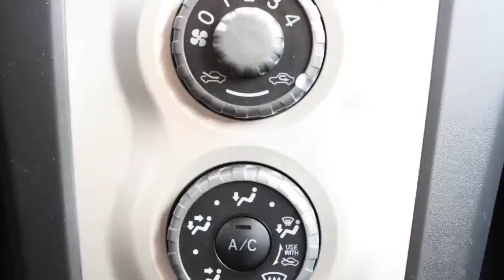Toyota Yaris 1.3 5drs. Cool Airco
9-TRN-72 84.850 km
  Prijs:     € 6.945
  Merk:     Toyota
  Model:     Yaris
  Type:     1.3 5drs. Cool Airco
  Carrosserievorm:     Hatchback (5 drs)
  Bouwjaar:     2006
  Transmissie:     handgeschakeld
  Kleur:     Luna Silver M * (zilver metallic)
  BTW/Marge:     marge
  Brandstof:     benzine
  Garantielabels:

Accessoires
* ABS
* Achterbank neerklapbaar in delen
* Airbag bestuurder
* Airbag passagier
* Airbags
* Airco
* Airconditioning
* BAS
* Boordcomputer
* Dashbordklep
* Deelbare achterbank (ongelijke delen)
* EBD
* Hoofdsteunen achter
* Ruitenwisser achter
* Side-airbags
* Stuurbekrachtiging

Aanbieder
Van Dorst Waalwijk B.V.
Kleiweg 3
5145NA WAALWIJK